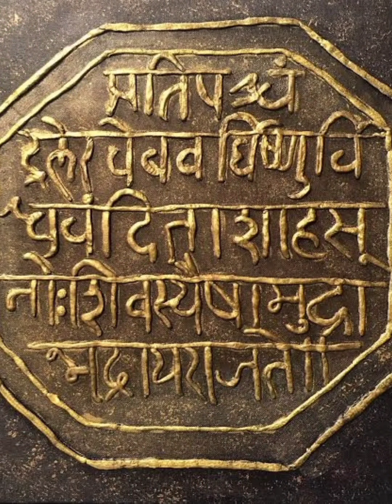मी मराठी 🚩🚩🚩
धन्य आहे ही महाराष्ट्राची माती
कोटी कोटी नमन या पवित्र धरणीला
महाराष्ट्र दिनाच्या हार्दिक शुभेच्छा 🙏🚩